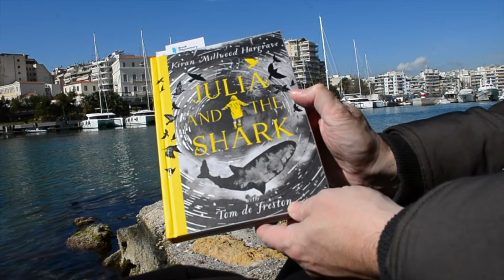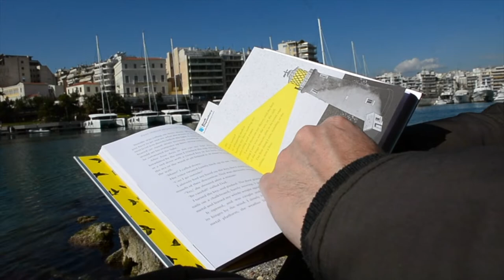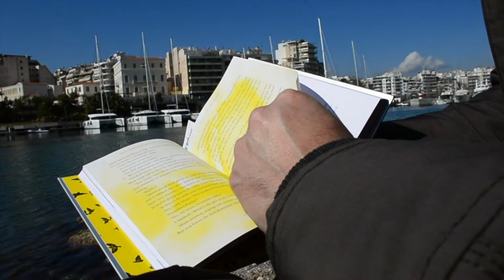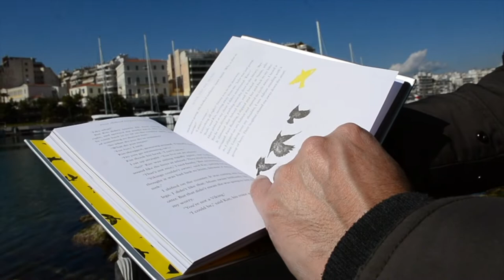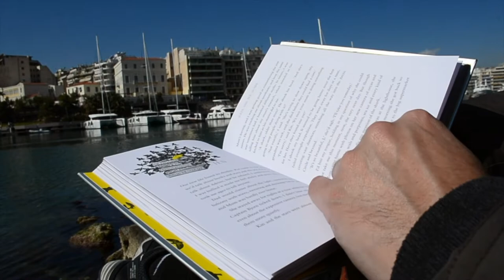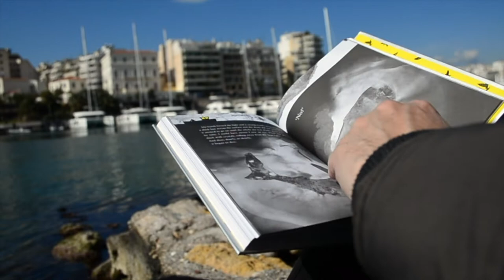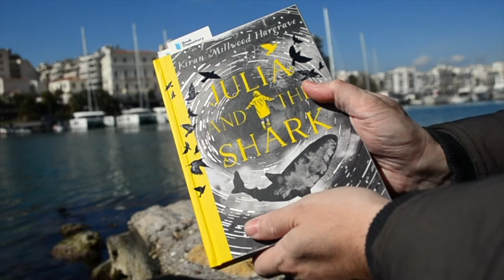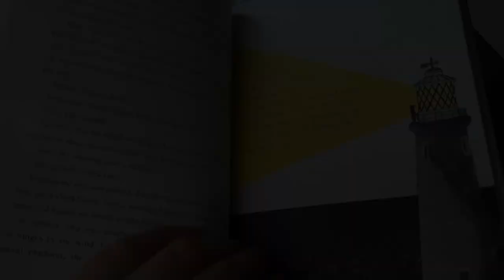Julia and the shark - Η Τζούλια και ο καρχαρίας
Το όνομά μου είναι Τζούλια. Αυτή είναι η ιστορία του καλοκαιριού που σχεδόν «έχασα» τη μαμά μου, και βρήκα έναν καρχαρία, γηραιότερο και από τα δέντρα. Ωστόσο μην ανησυχείτε. Αυτό δεν μαρτυράει το τέλος.
Από το οπισθόφυλλο του βιβλίου.
Συγγραφέας: Kiran Millwood Hargrave
Εικονογράφος: Tom de Freston